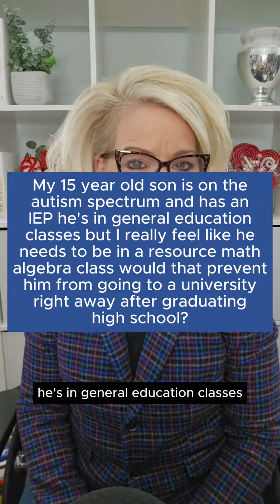Does that make sense?